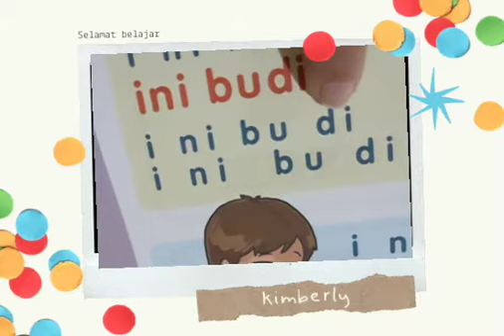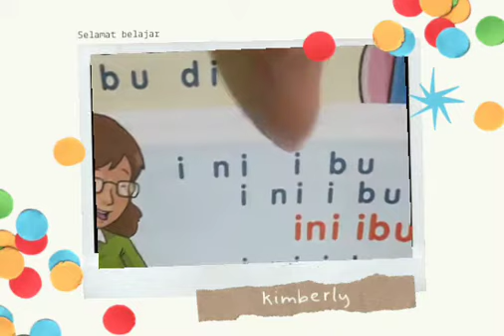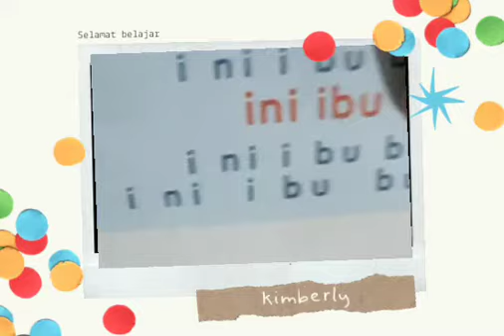Ngantuk berat dosky